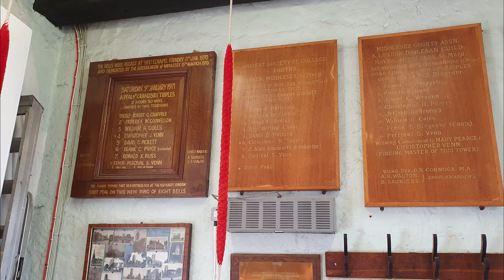The bells of Hayes, St Mary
The bells of Hayes, St Mary, during a successful quarter peal of Oxford Treble Bob Major.

Most might agree that these are a really good sounding ring of bells; a bit of oddstruckness and slightly different levels of sound in various places in the ringing room, but once these are going, they are brilliant!

Enjoy the music in a rather frantic feeling first clip, but the ringing appeared to settle a bit more in the next second clip.

We were all slightly tired, being the end of rather a long day, but hopefully this clip does them some justice. A gorgeous ring of 8 cast in 1970 by Whitechapel - perhaps around the time they were casting at their best!